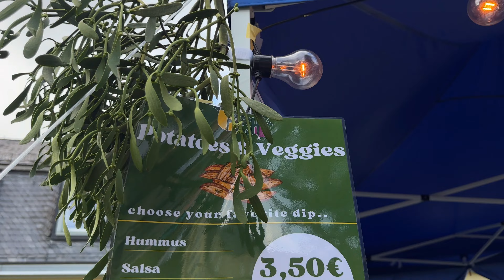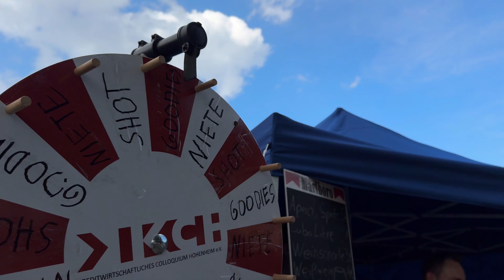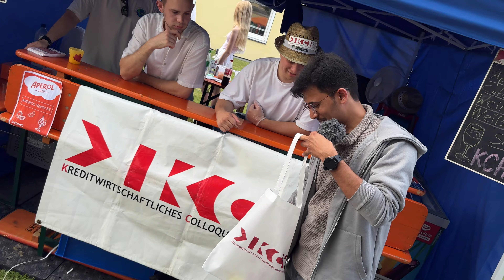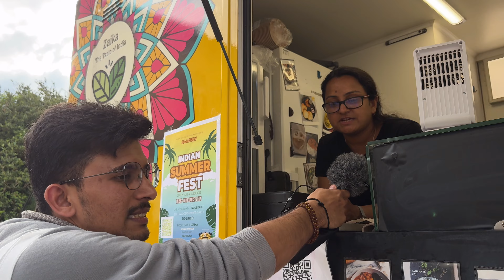నాలుగు వడలు కేవలం 360 రూపాయలుannualday